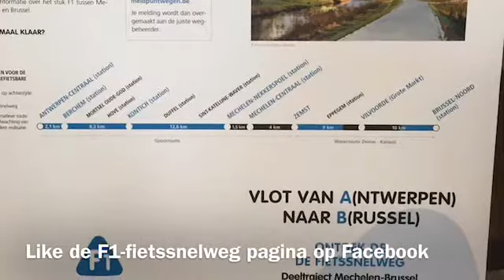Opening F1 Zemst